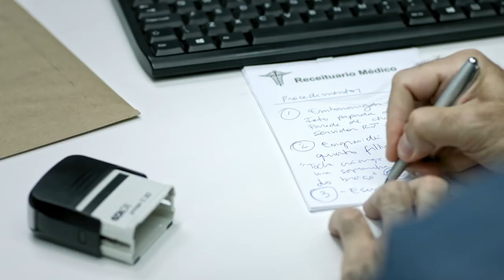DIAGNÓSTICO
Quanto mais certeiro for o diagnóstico, mais eficaz vai ser a receita médica. Por isso, durante o atendimento, o médico recorre a recursos específicos, como o diagnóstico por imagem, avaliando o paciente com o auxílio de imagens geradas por diversos tipos de equipamentos, como smartphones, GoPro e TekPix.

ELENCO
Antonio Tabet
Thati Lopes